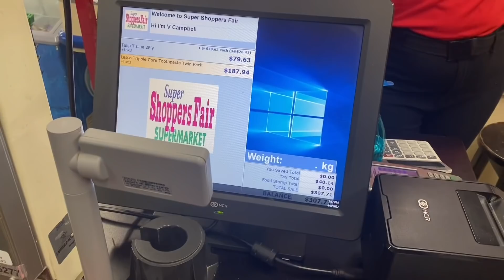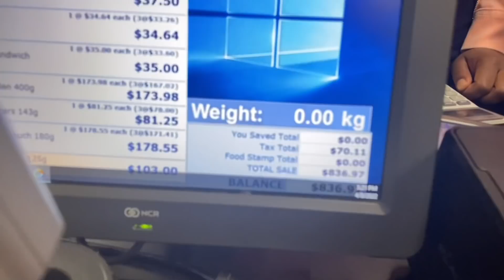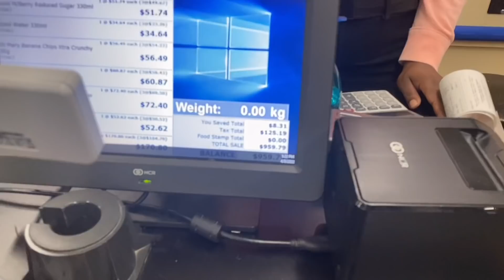EXTREME SUPERMARKET BUDGET CHALLENGE | QUITE PERRY